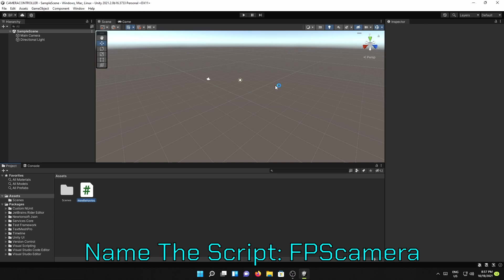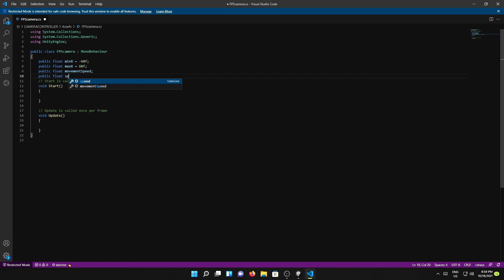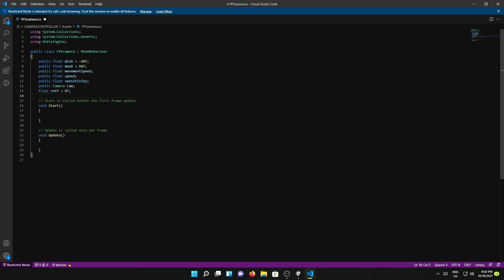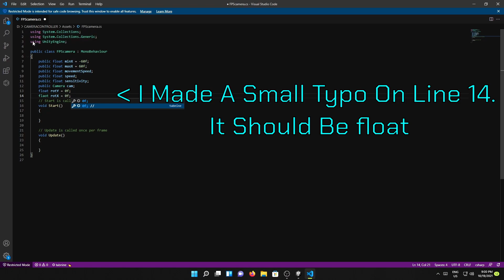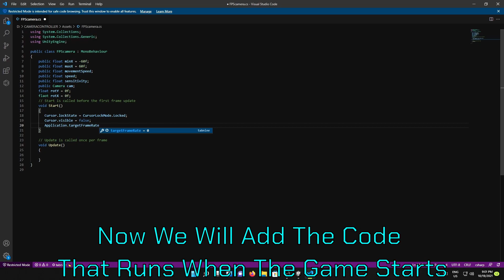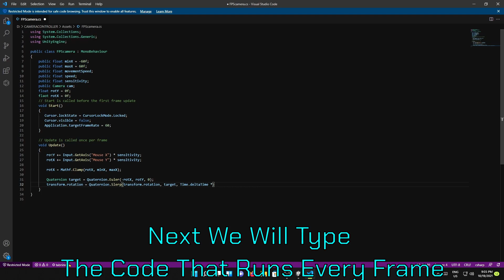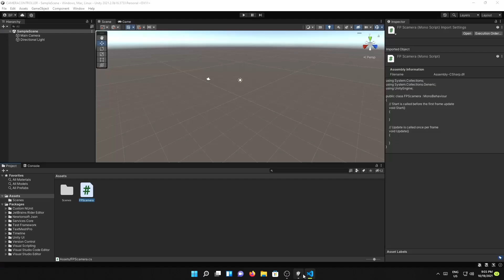How To Make A Smooth FPS Camera Controller (Unity3D)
Hello And Welcome. This Video Goes Over How To Make A All In One FPS Camera That Has Smooth Drift Like Motion. Hope This Helps! Enjoy!